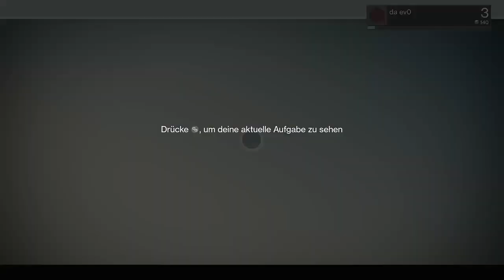DESTINY Lets Play Part 2. XboxOne [GERMAN]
DESTINY Lets Play Part 2. XboxOne [GERMAN] Thx for Follow -- Watch live